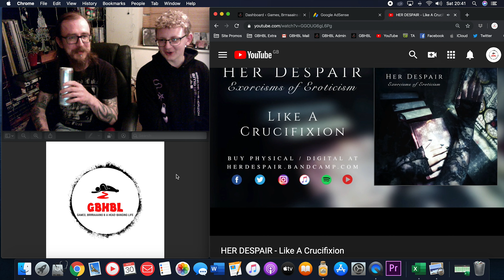GBHBL Reactions: Her Despair - Like A Crucifixion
Carl and Dan from Games, Brrraaains & A Head-Banging Life reacts to Her Despair's banging goth rock track, Like A Crucifixion.